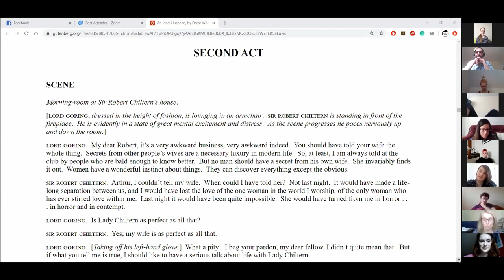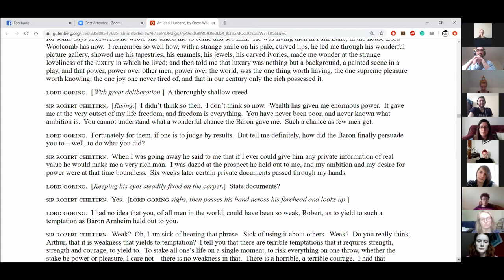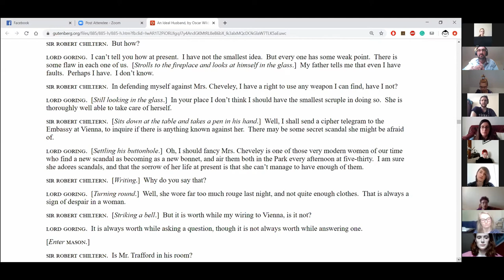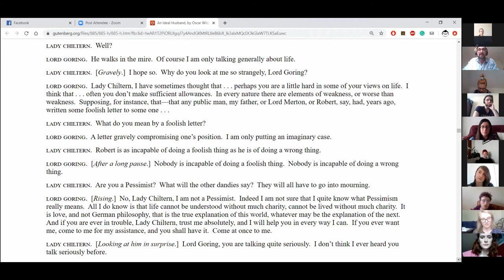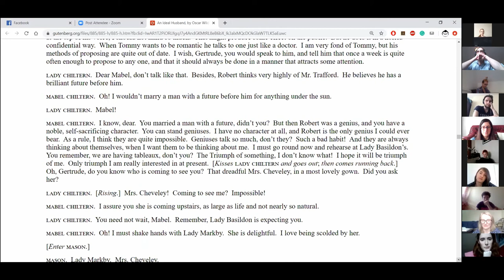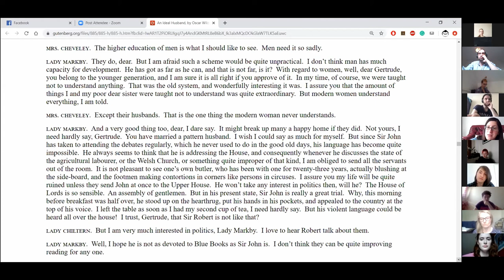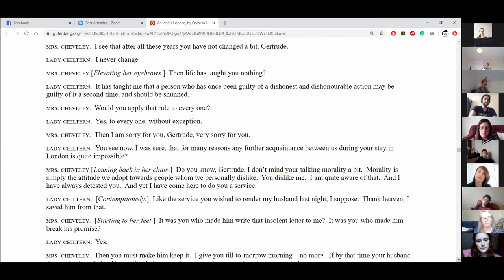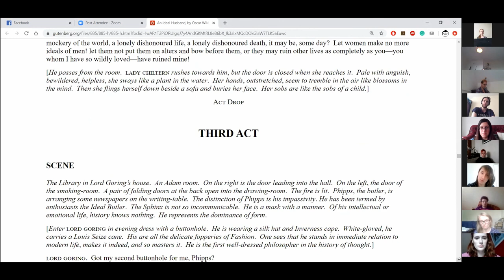'An Ideal Husband' Act 2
During lock-down we are using this time to network with other creatives each week, to experience more plays and keep practising our craft.

A script cold reading of, 'An Ideal Husband', by Oscar Wilde

Allocated Roles:
Sir Robert Chiltern: Daniel Abbott
Lady Chiltern: Catherine Mary
Lord Goring: Owen Matthew Watts
Mabel Chiltern: Cassandra Buck
Mrs Cheveley: Huldah Knox-Thomas
Mrs Markby: Sara Mearza
Lord Caversham/Mason/Harold: Malik Hansen
Mr Montford/ Mrs Marchmont/Phipps/James: Hedy Hume
Lady Basildon: Jessica Gittins
Vicomte de Nanjac: Alex Dybell